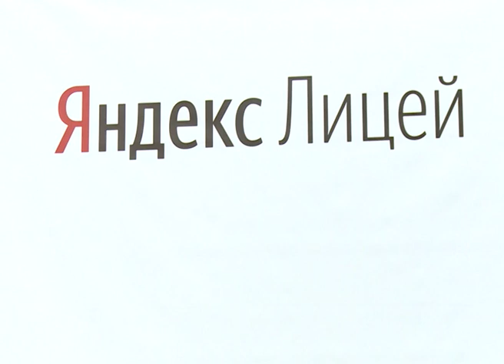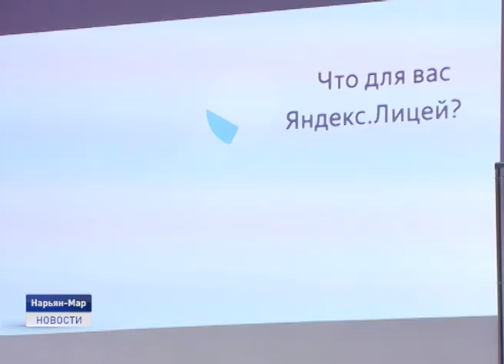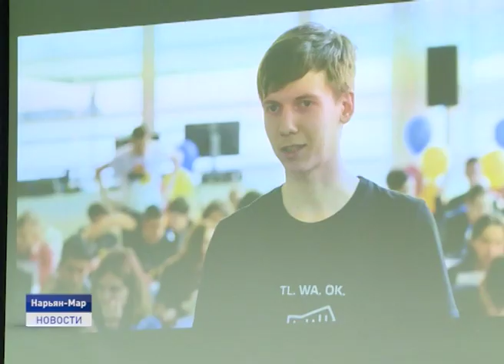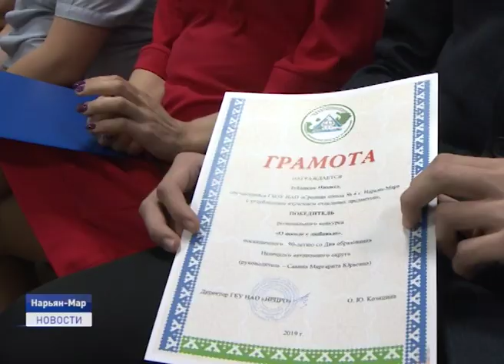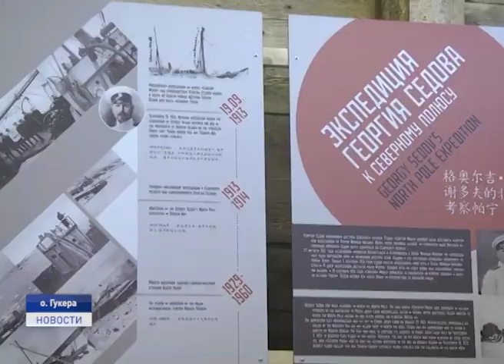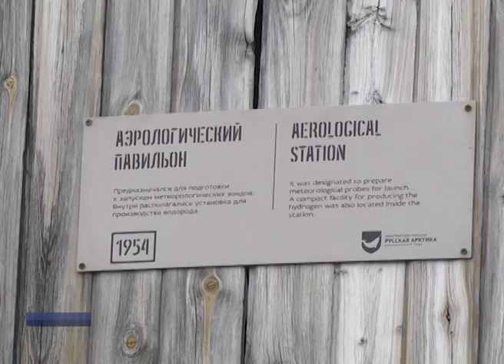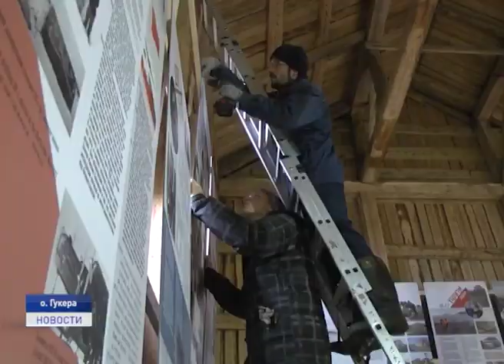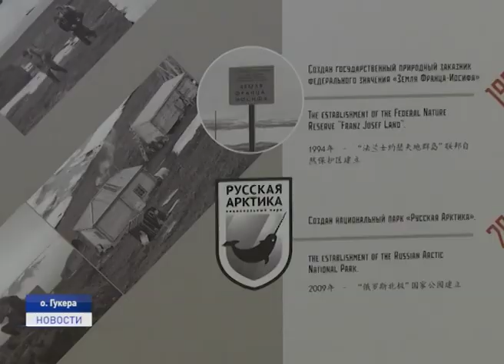Новости Ненецкого округа от 01.10.2019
Настоящие тайники с нелегальным оружием обнаружили жители округа во время уборки. Первое ружьё оказалось спрятано в погребе в одном из посёлков, второе - в гараже в Нарьян-Маре.

В Нарьян-Маре открыли один из первых на северо-западе Яндекс-лицей. Это нестандартный образовательный проект по обучению школьников программированию на языке Python. Кто и как будет обучаться профессии будущего?

И сегодня отмечается День пожилых людей. В районе бывшего рыбокомбината к этой дате приурочили открытие нового сквера. Об этом и не только расскажем в ближайшие 20 минут.